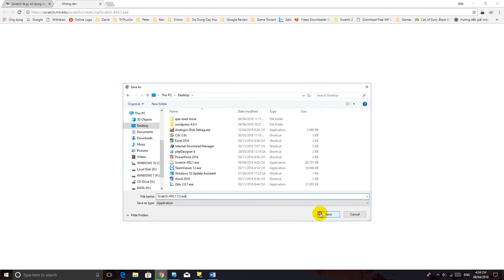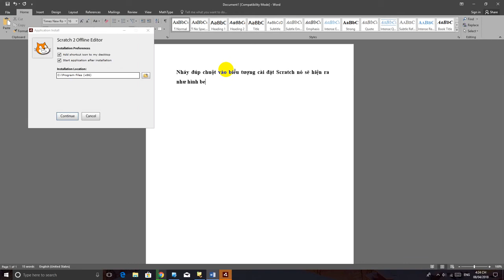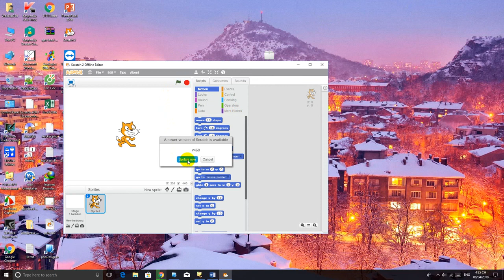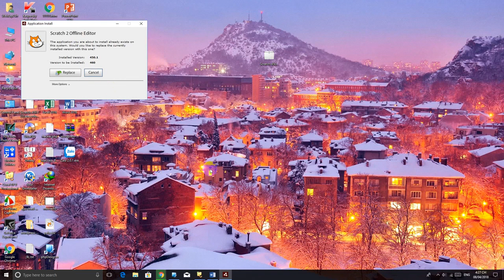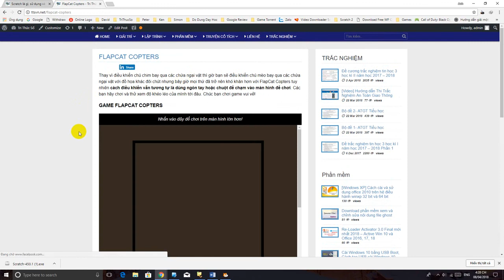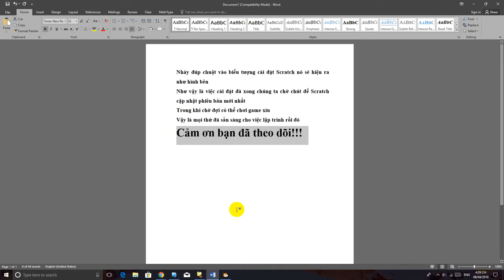[Scratch Training] Hướng dẫn cài đặt và sử dụng Scratch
Mọi chi tiết các bạn có thể tìm hiểu ở đây